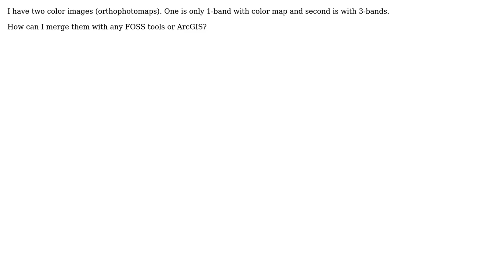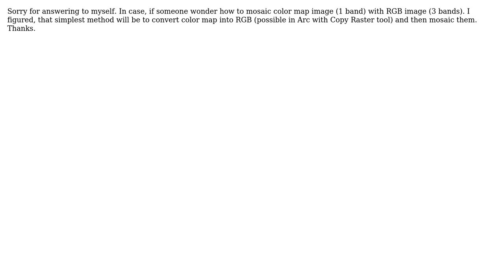GIS: Merge single band and multi band color images (2 Solutions!!)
GIS: Merge single band and multi band color images

With thanks & praise to God, and with thanks to the many people who have made this project possible! | Content (except music & images) licensed under CC BY-SA | Music | Images & others | With thanks to user Tomek user nmtoken user artwork21 and the Stack Exchange Network Trademarks are property of their respective owners. You are responsible for your own actions.